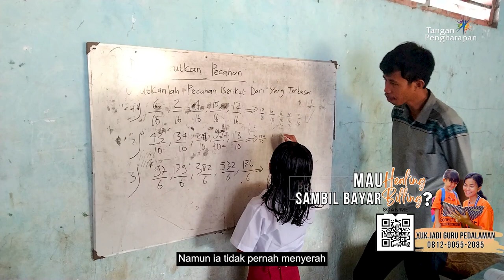Melestarikan Keberagaman Budaya Indonesia - Cerita Anak Pedalaman